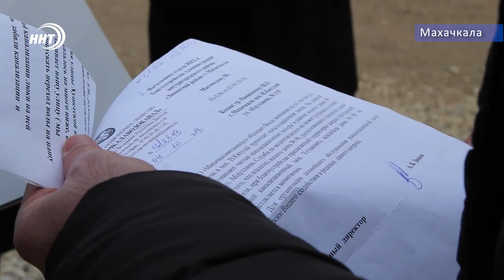Бездорожье и наводнение из стоков в пос. Новый Кяхулай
Дорога в разрушенном состоянии, а вода из трубопровода бьет ключом. Жители п. Новый Кяхулай вот уже 10 лет пытаются решить проблему плачевного состояния улицы Абдуллаева. Активисты ОНФ среагировали на обращение граждан и прибыли на место. Зумруд Гамидова разбиралась в ситуации.